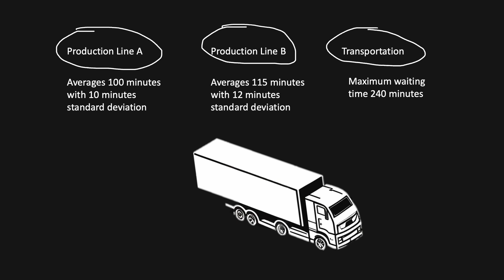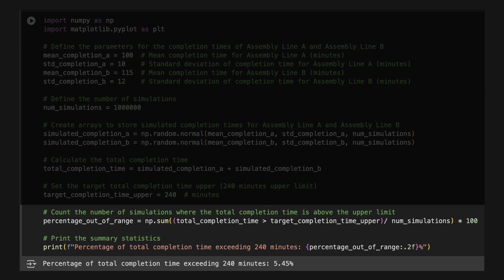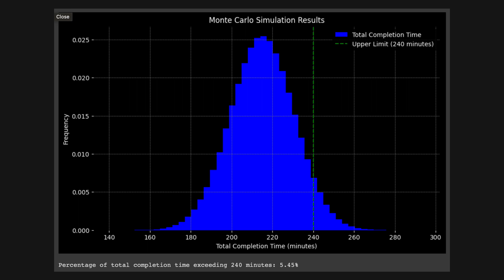Monte Carlo Simulation with Python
This video was created by a generative AI, including all sounds, codes, text, and images.

We're exploring Monte Carlo simulation and how to implement it using Python in Google Colab.